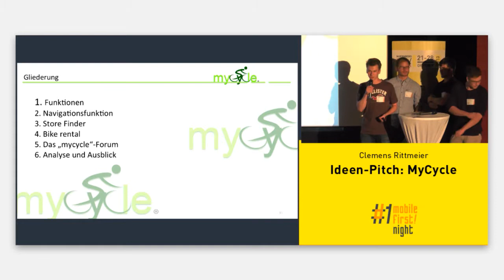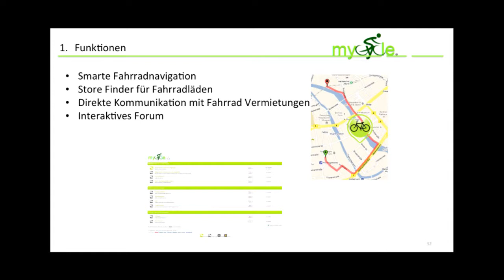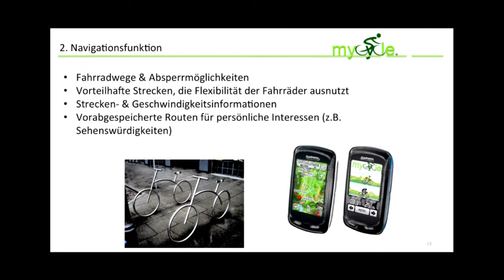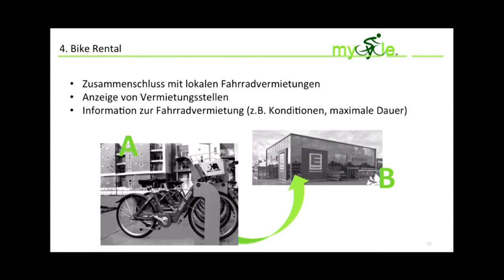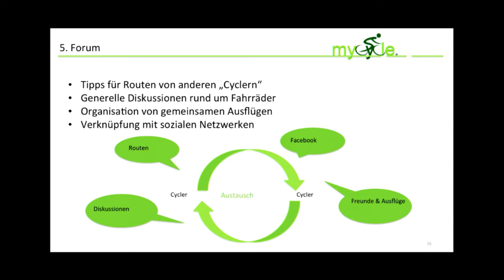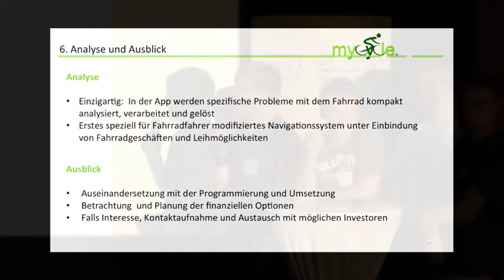Nürnberg Web Week 2013 - mycycle (Pitch)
In diesem Video geht es um nueww - mycycle (Pitch)